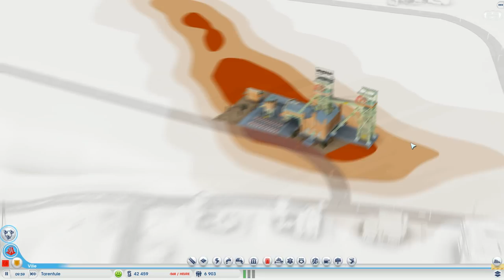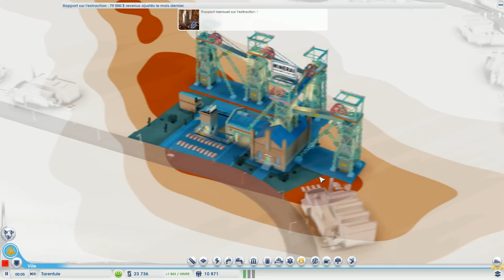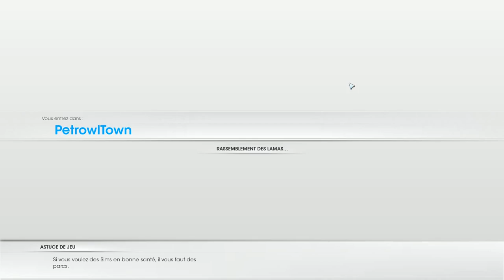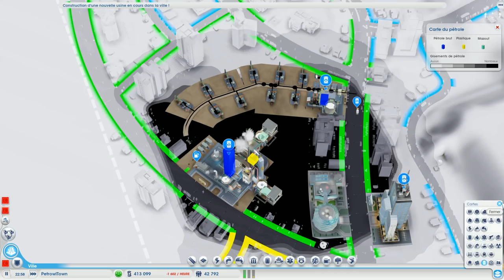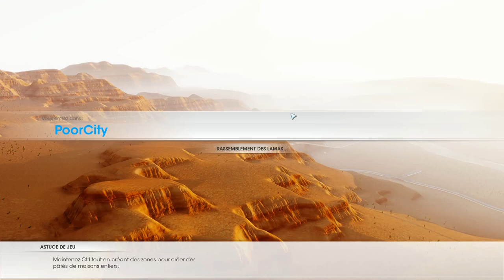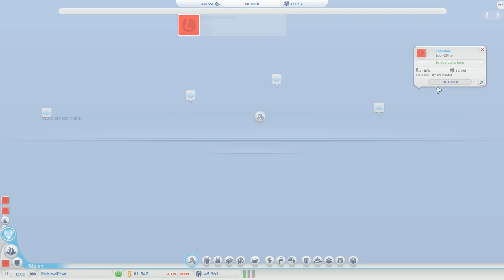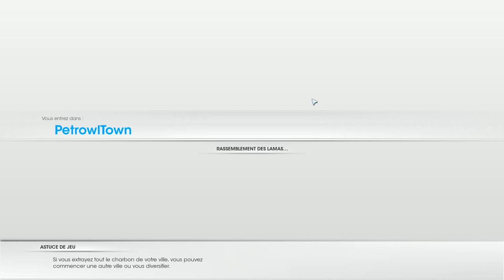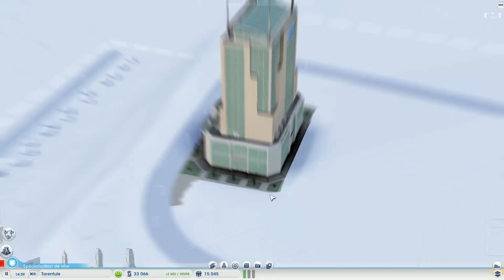Let's Play DesertCity Fr HD : ep 6 Arcologie !